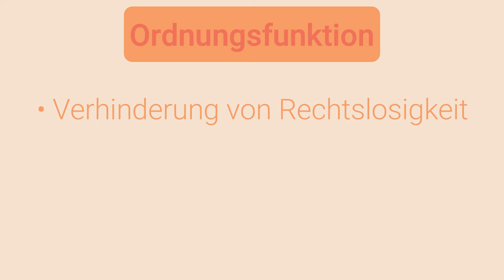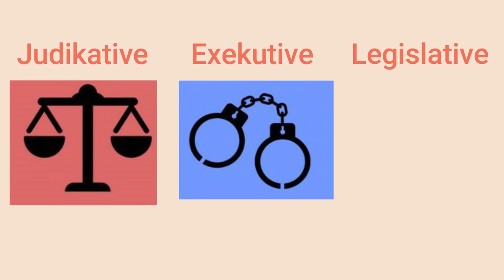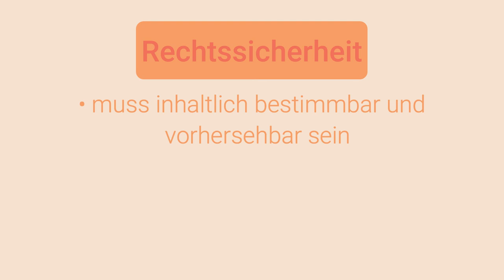Funktionen des Rechts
Wenn euch das Video gefallen hat, dann lasst doch gerne eine positive Bewertung da! ( ͡~ ͜ʖ ͡°)

Falls ihr euer Wissen testen wollt, könnt ihr hier ein kurzes Quiz dazu machen